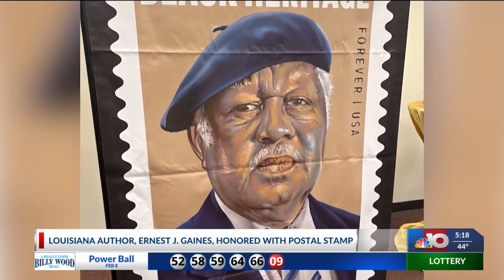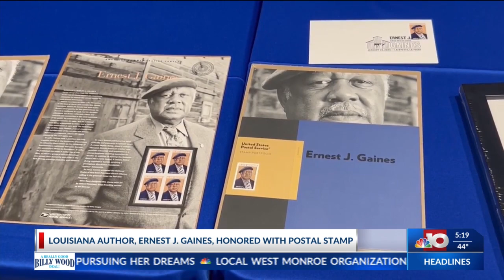NBC 10 News Today: Louisiana author, Ernest J. Gaines, honored with postal stamp